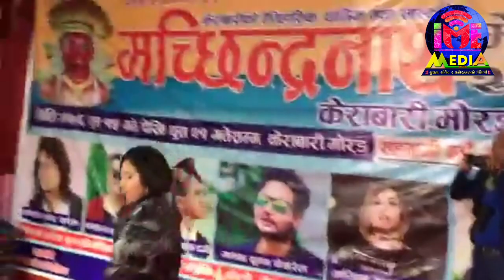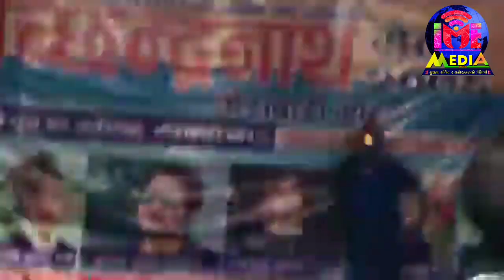आस्थाको तर्फ बाट म माफी माग्छु। Astha Raut को बुवा Hari B Raut हात जोड्दै मिडियामा थामिएन आँसु।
IME_Media_Nepal

यस च्यानलबाट अपलोड भएका कुनै पनि सामग्री अनुमती बिना कुनै पेज तथा अन्य यु ट्युब च्यानलमा अपलोड गरेको पाइएमा कानुन बमोजिम कारबाही गरिनेछ। Embedding to a website is allowed.
IME Media Nepal Youtube Channel is owned by I.M.E. Media Nepal PVT.Ltd.(Information Music Entertainment Nepal)  which is a registered company in Nepal.